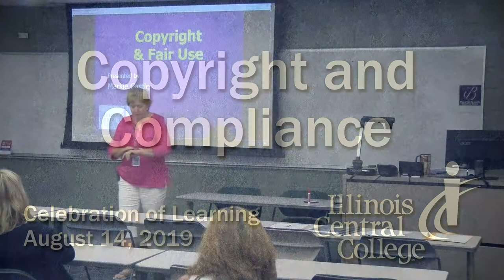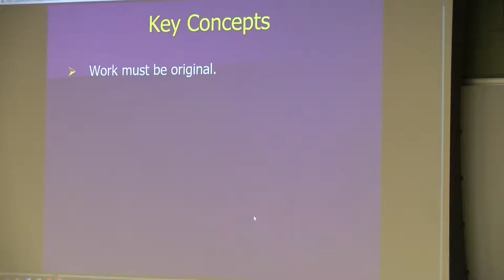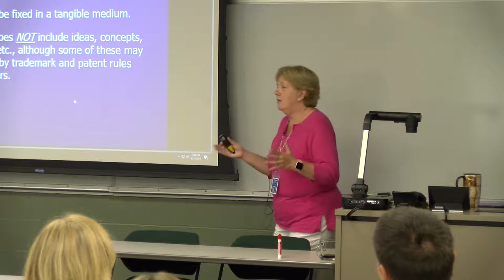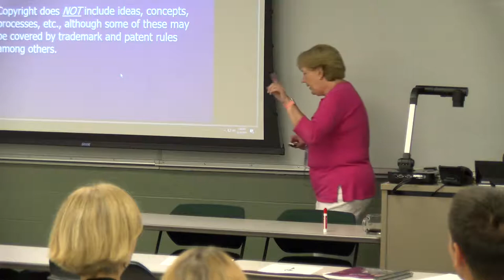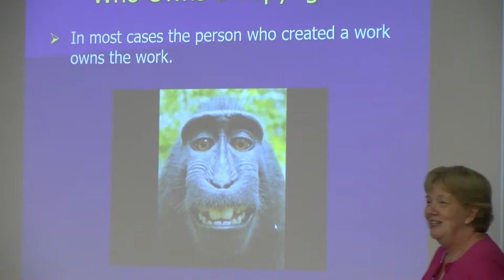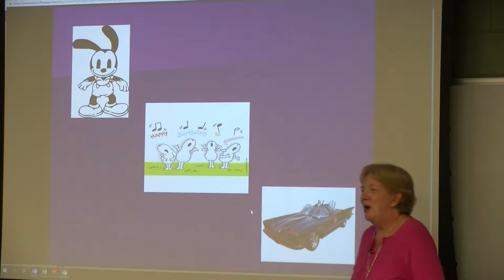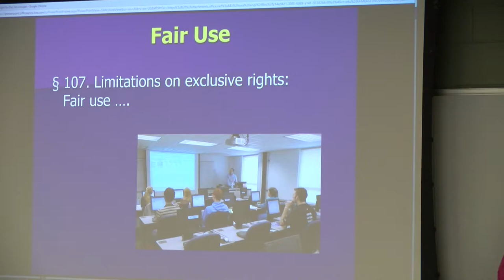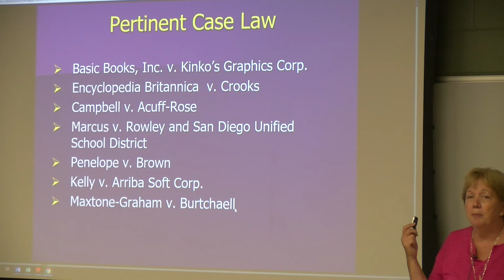ICC COL 2019 - Copyright and Compliance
Copyright and Compliance
Presented by: Markie Castle
Celebration of Learning 2019